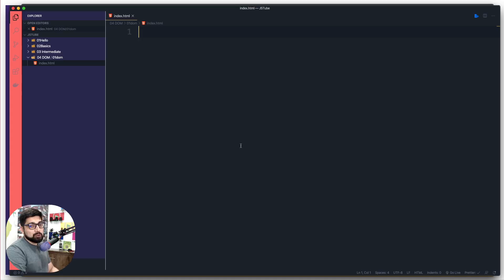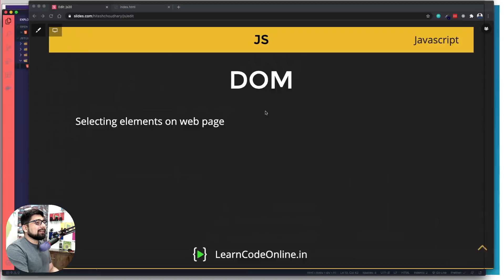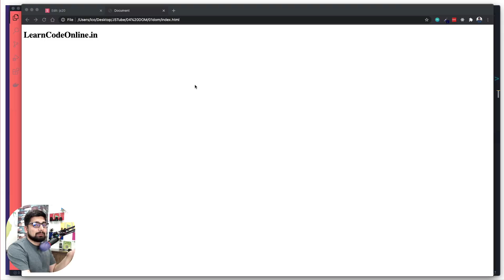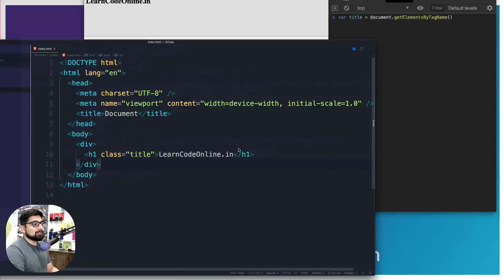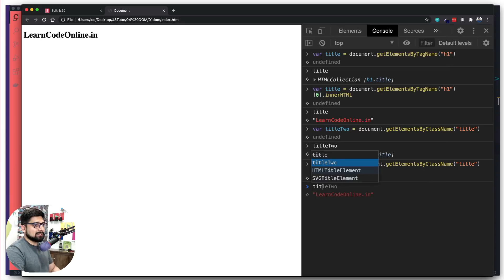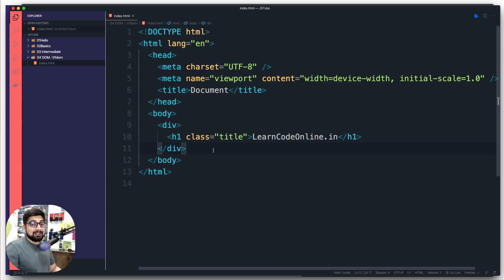How to grab web elements in javascript